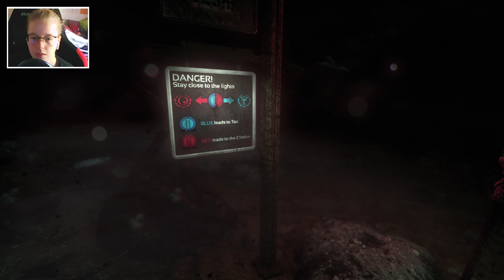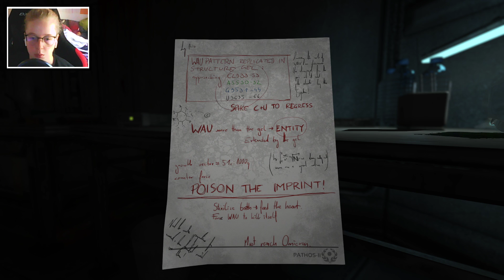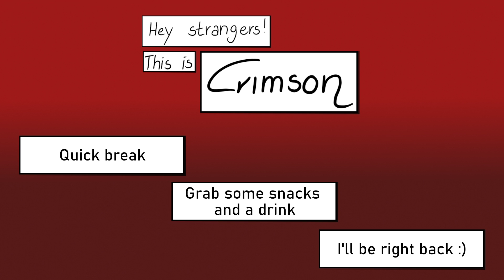Into the Abyss we go | Soma (Part 9)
Hello strangers!
Welcome to the 9th part of our "Soma" playthrough. This episode we travel into the Abyss and hopefully find the ARK. Hope you enjoy one of my favourite games of all time.